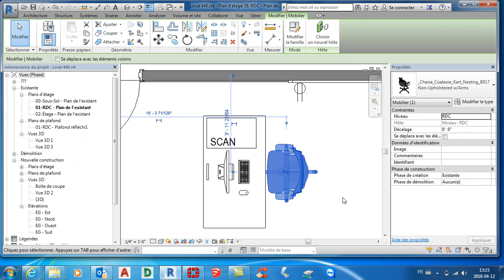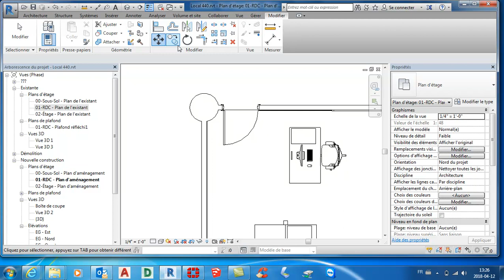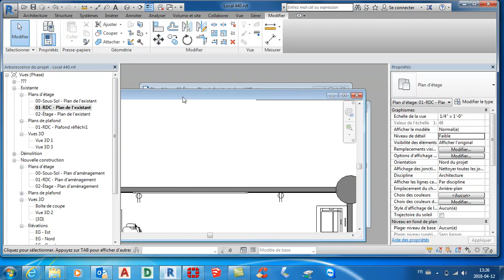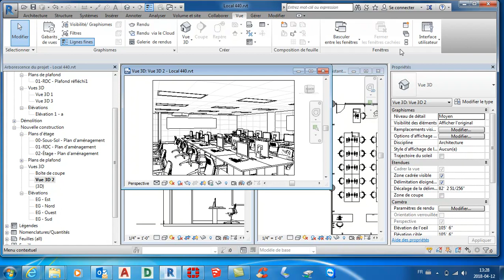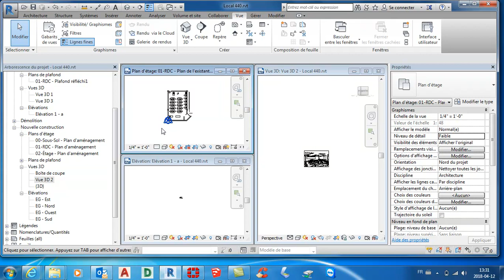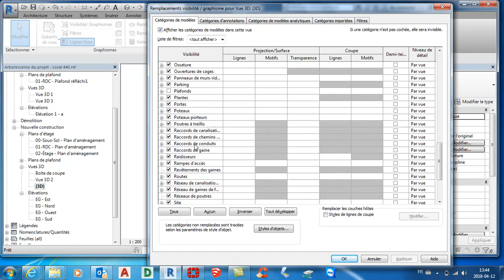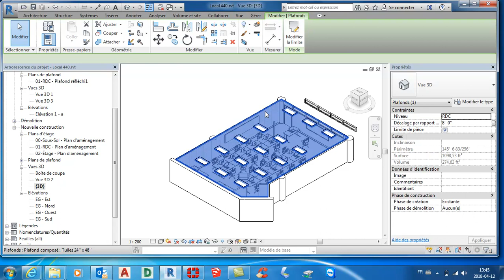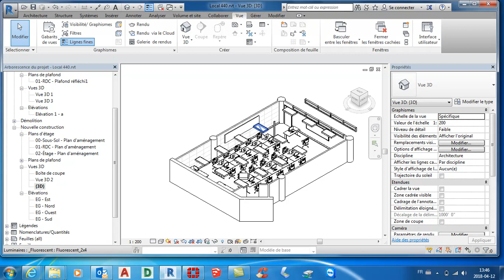Capsule 3 Revit 2017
Raccourcis clavier
Visibilités